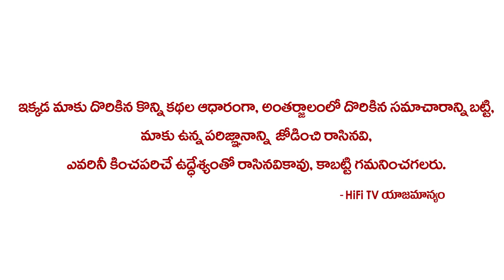PM Narendra Modi Horoscope Predictions By Astro Numerologist MD Dawood !! HiFiTV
Watch PM Narendra Modi Horoscope Predictions By Astro Numerologist MD Dawood !! HiFiTV